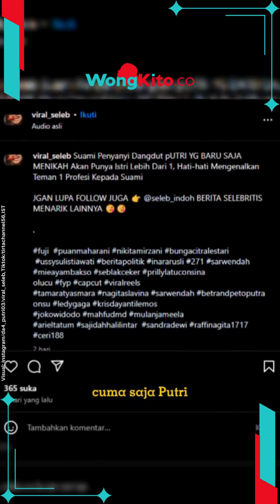"Putri Isnari Diminta Berhati Hati!" Abdul Aziz Anak Crazy Rich Kalimantan Diprediksi Bakal Poligami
- "Putri Anne Siap Nikah Lagi!" Ngaku Tak Trauma Usai Cerai dari Arya Saloka, Terus Dihubungkan Amanda Manopo
- Curhat Novi Damayanti Minta Maaf ke Anaknya 1,5 Tahun, Usai Renggut Nyawa Mertua di Kendari Sultra